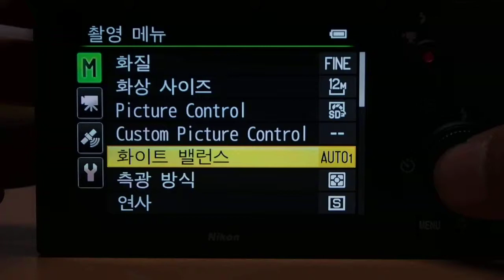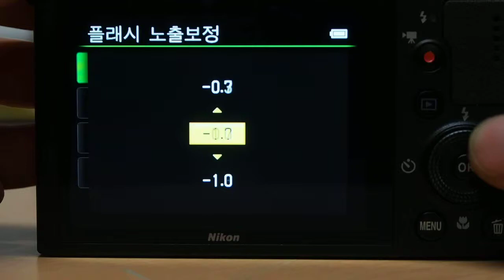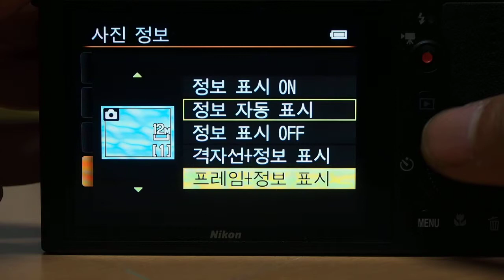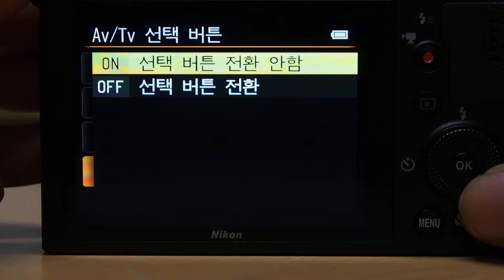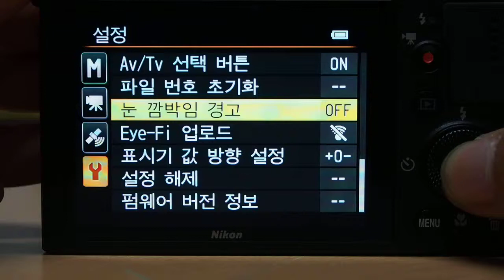Nikon COOLPIX P330 Menu